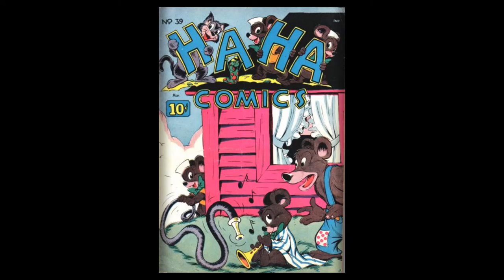Ha Ha Comics 39 ACG incomplete Humphrey Only